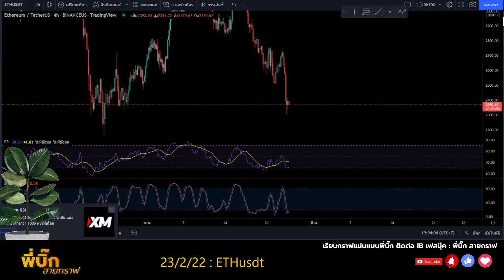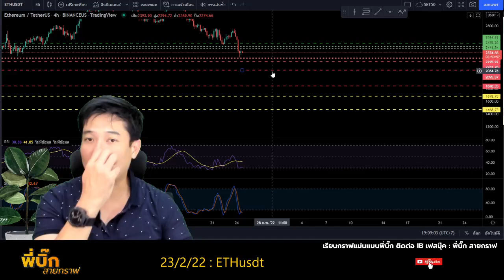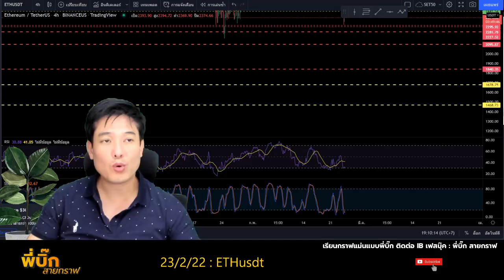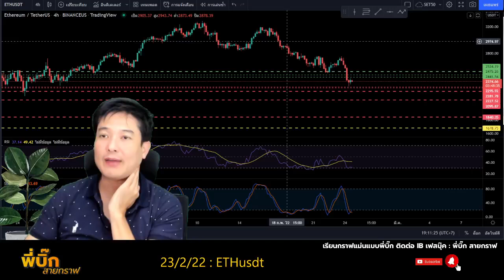ethusdt ฟิวเจอร์และเป้าช้อนลึกๆ วิเคราะห์แนวโน้มคริปโต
✅Inbox เฟสเพื่อติดต่อเรียนกราฟแม่นแบบพี่บิ๊ก
✅ สมัครเทรด ทองคำ หรือ คริปโตแบบ Future คลิกที่ลิ้งค์นี้ได้เลย
📘 คลิปสอนวิธีสมัครและยืนยันตัวตนการเทรดทองคำหรือ คริปโตแบบ Future
📗 สอนการซื้อขายทองหรือคริปโตฟิวเจอร์ใน Meta 5
1. แบบBasic พี่บิ๊กใช้ตลอด สั่งmanual หน้างาน
2. แบบตั้ง คือไม่ต้องเฝ้าจอ ไปทำงานหรือทำธุระได้
kub jfin six ada eth xauusd crv sand mana uni zil iost doge shiba sushi ocean bnb xrp pow dot near cvc knc gala btc sol axs enj omg scrt alpha